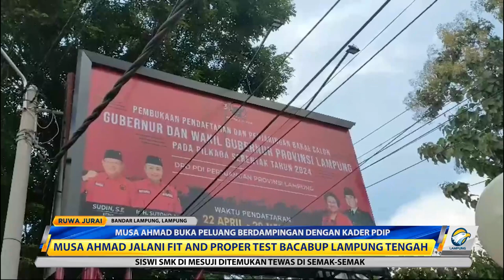Musa Ahmad Buka Peluang Berdampingan Dengan Kader PDIP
Petahana Bupati Lampung Tengah Musa Ahmad,  berkomitmen kembali maju pada kontestasi Pilkada 2024. Saat Fit and Propertes Musa Ahmad di sodorkan wakil bupati dari PDIP Perjuangan.